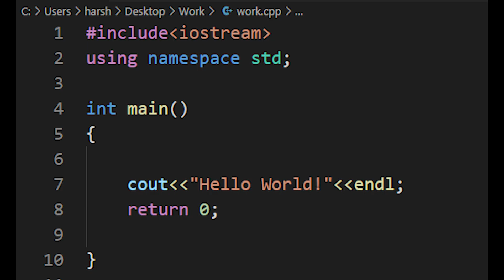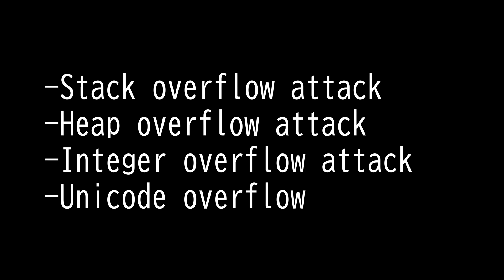Domain 1.14: Buffer overflows - CompTIA Security+ SY0 601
Free Cram Course To Help Pass your SY0-601 Security+ Exam.
If you are Preparing/Planning to take your SY0-601 CompTIA Security+ exam soon then you come to the right place.

This video covers the following:
Buffer overflows